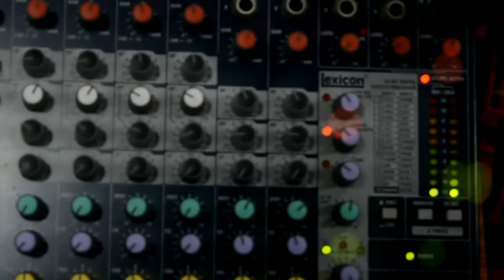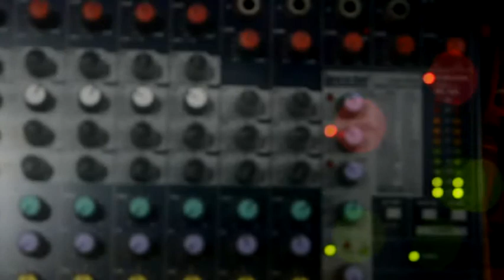Lord I need you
Worship time in Peacemakers tabernacle